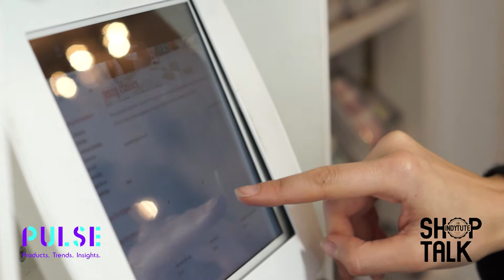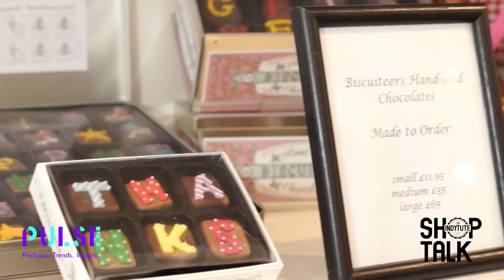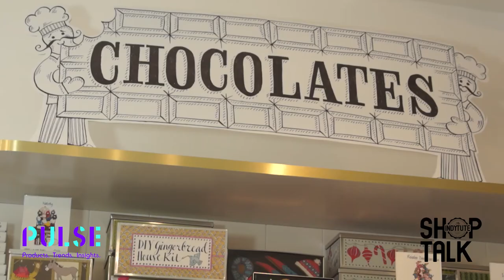ShopTalk - PR works! Biscuiteers tell us how.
PR works!

This week, ShopTalk meets the Biscuiteers founder and MD, Harriet Hastings, to discover how they built their award-winning, multi-channel brand with a creative and cost-effective marketing strategy.